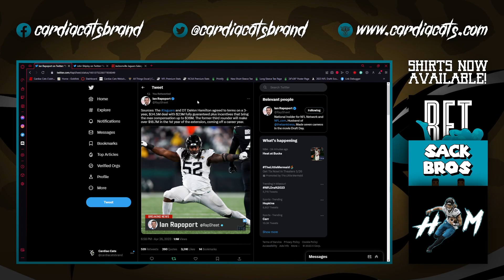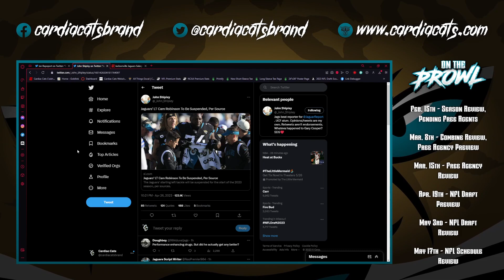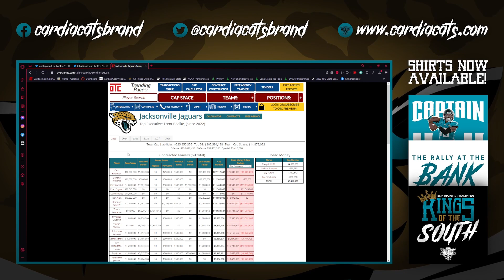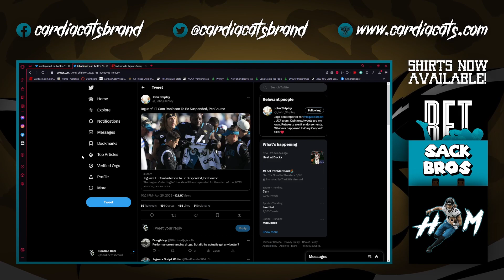Davon Hamilton is Extended, Cam Robinson is Suspended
Well, if you wanted some news then here you go. The Jaguars have made a big move to retain one of their better defensive linemen, but they'll lose their starting left tackle to suspension to begin the 2023 season. Let's recap.